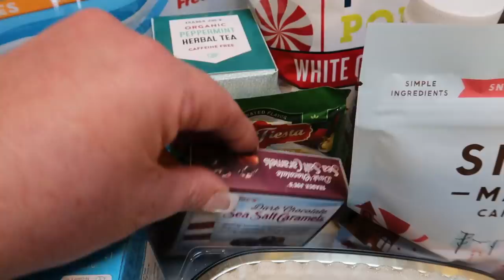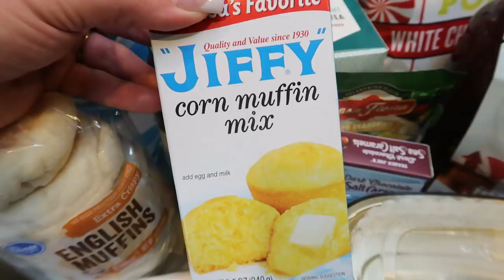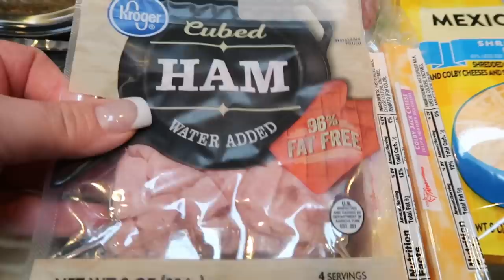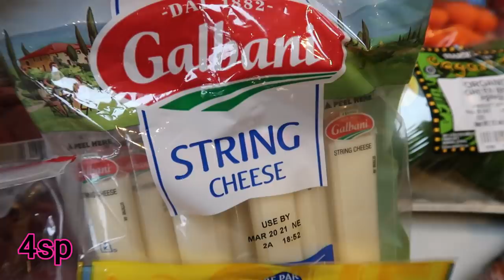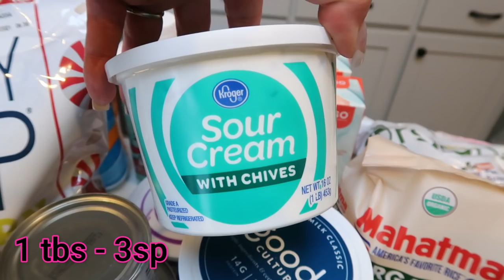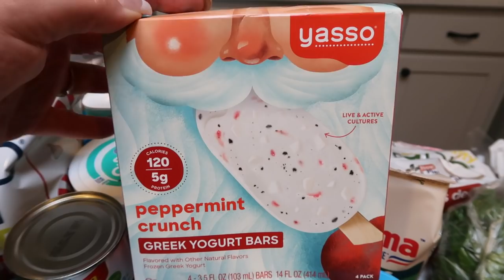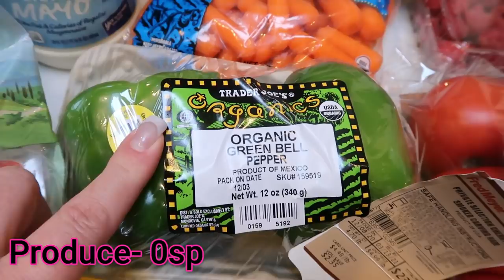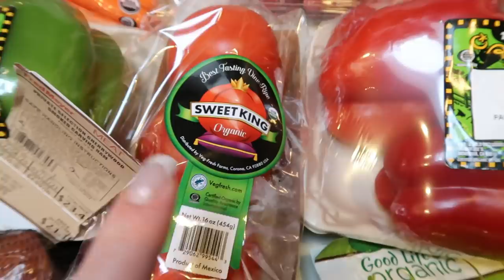BIG WW GROCERY HAUL FOR WEIGHT LOSS | FUN HOLIDAY FINDS & ROSS HAUL | WEIGHT WATCHERS!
HAPPY SATURDAY!! I have a BIG grocery haul and some fun holiday themed finds!!  Enjoy!  XO

🎉NEW CHANNEL!!! 🎉

Code- jennswwjourney

Code- jennswwjourney

💌HAPPY MAIL!!!💌
Jenn Clayton